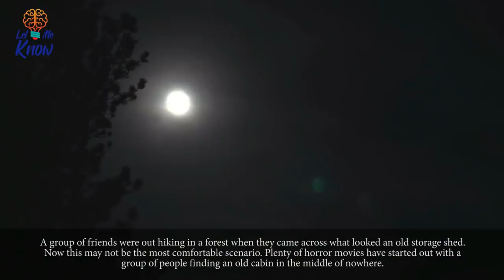Woman Makes A Haunting Discovery Inside This Seemingly Innocent Old Shed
Living in Utah, hiking through the woods is one of my favorite activities to do. Being outdoors is soothing for the soul, and can really bring you back to a place of balance and peace. Hiking can also be a chance to discover things that haven’t been seen in quite a long time. A group of friends were out hiking in a forest when they came across what looked an old storage shed. Now this may not be the most comfortable scenario. Plenty of horror movies have started out with a group of people finding an old cabin in the middle of nowhere. They decided to brave the unknown however, and took a look inside. What they found is pretty incredible, and definitely a little creepy.